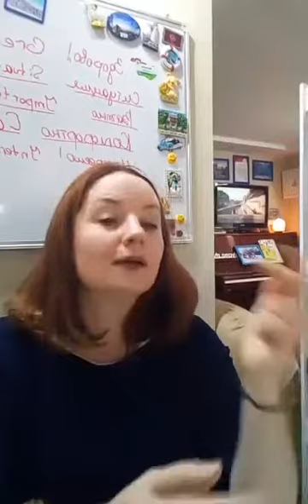Какими средствами для тела, рук, лица я всегда пользуюсь в поездке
Советы от Татьяны

❤С любовью, тк "Путёвка в жизнь"
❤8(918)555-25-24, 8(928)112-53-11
❤г. Ростов-на-Дону, ул. Шаумяна, д. 75